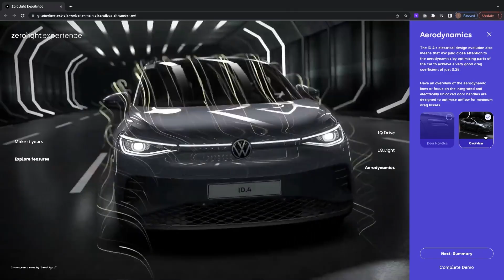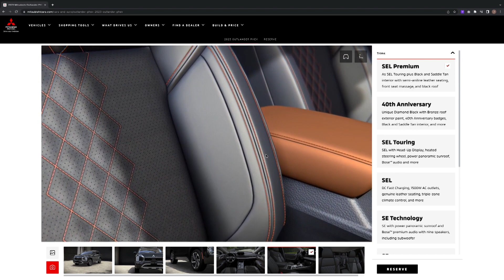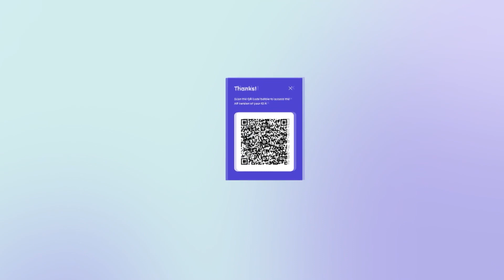ZeroLight x Capgemini: Transforming the Automotive Customer Experience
"Capgemini is a key strategic partner for ZeroLight for three main reasons: scale, technical expertise and creativity..." 🚀

Together, we're transforming the automotive customer journey into one that is immersive, seamless and future-proofed.